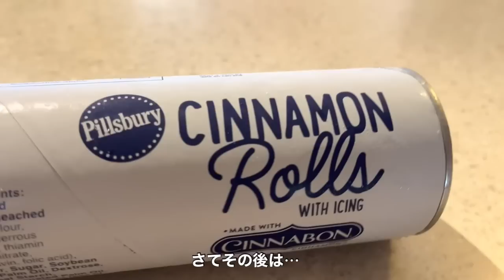[ふたりaloha#19]キッチンテーブルとソファベッド購入/シナモンロール無料カフェ/お持ち帰りロールキャベツ/バラの挿木は枯れてしまいました/happy senior/# 日系3世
家具屋で小さな、キッチンテーブルを買いました。
今週は引っ越しを控えて、ひと波乗りしないといけません⋯
みんなに支えられて、どうにか日々前進しています。
bgmはaudio libraryより、Esther Abrami ,no1 a minor Waltz,no9 esthers Waltz,Jesse Gallagher divine life  society を使いました。